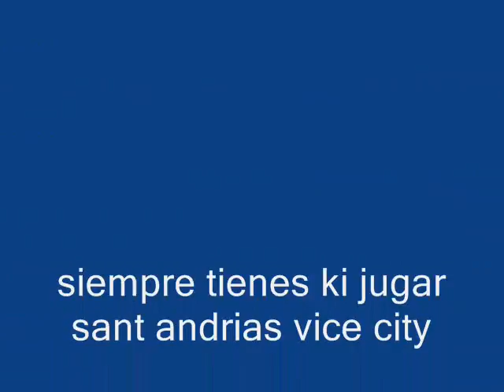sant andrias vice city